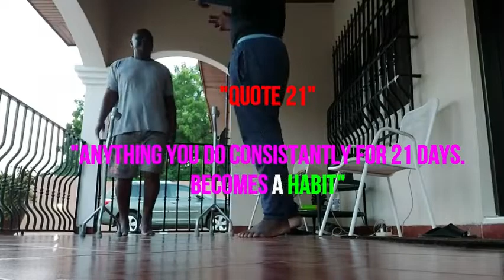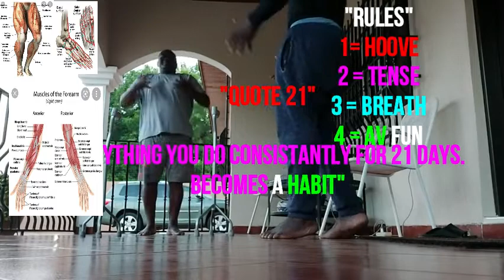SPADAS 117. SPIRITUAL YOUTHNIZATION